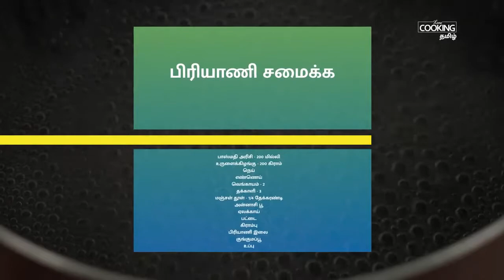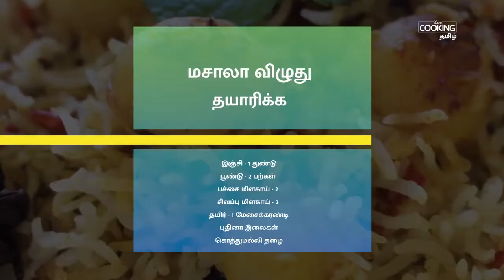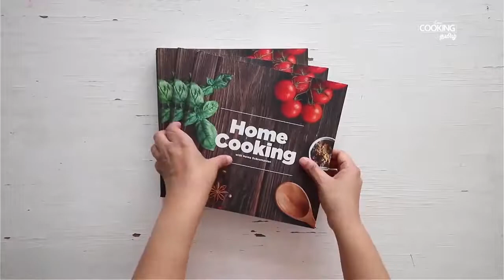How to Make Aloo Dum Biryani | Easy Trick | Creative Commons | உருளைகிழங்கு தம் பிரியாணி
Hello Viewers,

 உருளைகிழங்கு தம் பிரியாணி | Aloo Dum Biryani in Tamil

தேவையான பொருட்கள்

மசாலா விழுது தயாரிக்க

சிவப்பு மிளகாய் - 2
தயிர் - 1 மேசைக்கரண்டி
புதினா இலைகள்
கொத்துமல்லி தழை

பிரியாணி சமைக்க

பாஸ்மதி அரிசி - 200 மில்லி
உருளைக்கிழங்கு - 200 கிராம்
நெய்
எண்ணெய்
வெங்காயம் - 2
தக்காளி - 3
மஞ்சள் தூள் - 1/4 தேக்கரண்டி
அன்னாசி பூ, ஏலக்காய், பட்டை, கிராம்பு, பிரியாணி இலை
குங்குமப்பூ
உப்பு

செய்முறை

1. உருளைகிழங்கு தம் பிரியாணி செய்ய முதலில் பாசுமதி அரிசியை  நன்கு கழுவி தேவையான அளவு தண்ணீர் சேர்த்து முப்பது நிமிடம் ஊறவைக்கவும்
2. அடுத்து ஒரு வெங்காயம் மெல்லிதாக நறுக்கி அதை வறுத்து வைக்கவும்
3. அடுத்து ஒரு கடாயில் வேகவைத்த உருளைக்கிழங்கை எடுத்து சிறிதளவு உப்பு சேர்த்து பொன்னிறமாக வறுத்துக்கொள்ளவும்
4. அரிசியை சமைக்க ஒரு பாத்திரத்தில் தண்ணீர் ஊற்றி சூடேற்றிய பின்பு பட்டை, கிராம்பு, ஏலக்காய், அன்னாசி பூ, பிரியாணி இலை சேர்த்து அதனுடன் ஊறவைத்த அரிசியை சேர்த்து முக்கால் பாகம் வேகவைத்து அதை வடிகட்டி எடுத்து வைக்கவும்
5. அடுத்து சூடான பாலில் குங்குமப்பூ சேர்த்து கரைத்து வைத்துக்கொள்ளவும்
6. மசாலா விழுது தயாரிக்க,  மிக்ஸியில் பூண்டு, இஞ்சி, காய்ந்த சிவப்பு மிளகாய், பச்சை மிளகாய், கொத்தமல்லி இலை, புதினா இலை மற்றும் தயிர் சேர்த்து விழுதாக அரைத்துக்கொள்ளவும்
7. பிரியாணி சமைக்க ஒரு கடாயில் நெய் சேர்த்து சூடேற்றிய பின்பு அதனுடன் பிரியாணி இலை, பட்டை, கிராம்பு, ஏலக்காய், பொடியாக நறுக்கிய தக்காளி சேர்த்து நன்கு வதக்கவும்
8. இந்த கலவையில் அரைத்த மசாலா விழுது சேர்த்து பச்சை மனம் போகும் வரை வதக்கவும்
9. பச்சை மனம் போன பின்பு இதில் வேகவைத்த உருளைகிழங்கு சேர்த்து நன்கு கலக்கவும்
10. அடுத்து இதில் வறுத்த வெங்காயம் சேர்த்து நன்கு கிளறிய பின்பு வேகவைத்த அரிசியை சேர்த்து நன்கு பரப்பி விடவும்
11.இதனுடன் கரைத்த குங்குமப்பூ பால் சேர்த்து மேலும் வறுத்த வெங்காயம் சேர்த்து கடையை ஒரு பத்து நிமிடம் மூடிவைக்கவும்
12. பத்து நிமிடத்திற்கு பின்பு சூடான மற்றும் சுவையான உருளைகிழங்கு தம் பிரியாணி தயார்